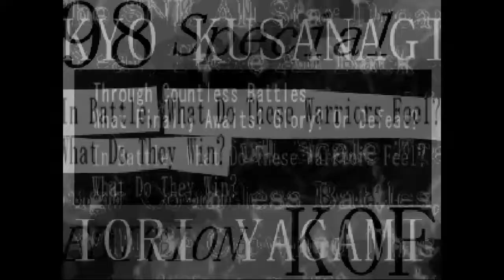The King of Fighters Collection: The Orochi Saga (PS4) | KOF '98 Opening & Demonstration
This is an opening demonstration to the fifth and last of the KOF Collection, "The King of Fighters '98: The Slugfest"! This will be my next and possibility last game for this collection so far, although there's plenty of variations for both regular and edit teams alike. There's also an update version of the same game called The King of Fighters '98 Ultimate Match, that's released ten years later after this game, with more fighters and stages, even a better customization gauge system!

So here's my plan for these two games, I'll be preparing a gameplay for each one at a time per each teams per a week later in the summer. So once again, I'm open for any requests whenever you like me to perform, just say the words down below in the comments, and I'll see what I can do best with all of my gaming skills.